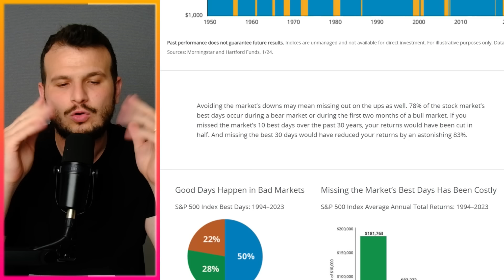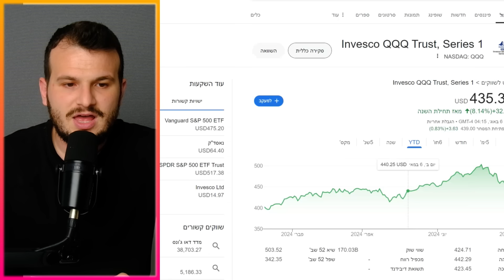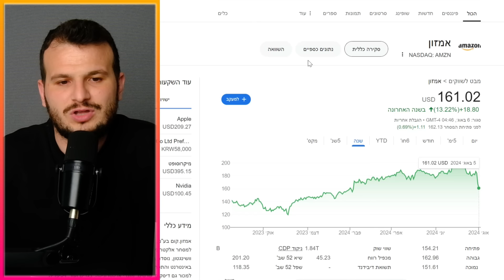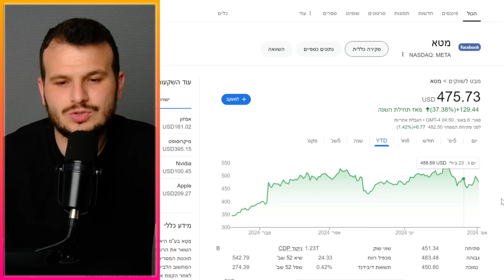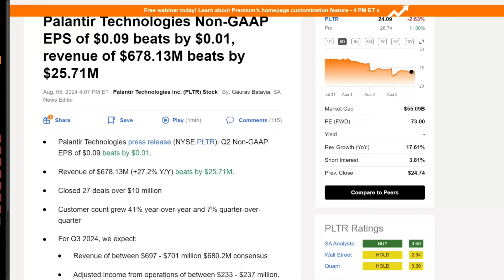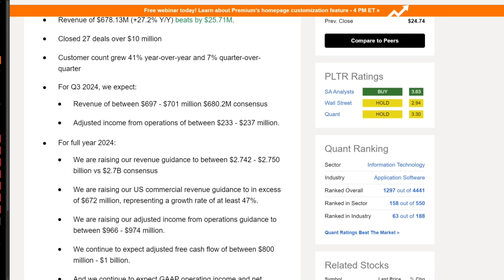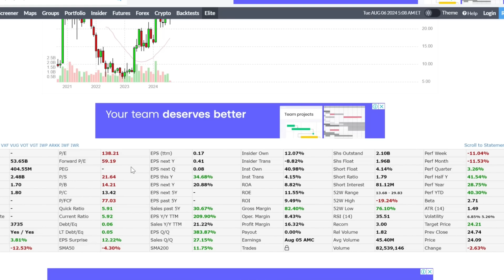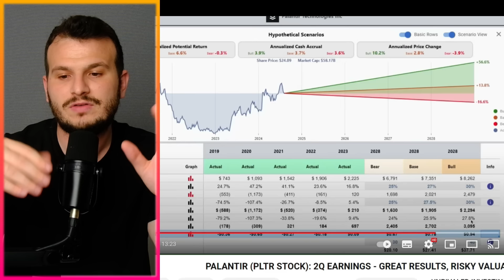המניה שמחזירה את מצב הרוח לוול סטריט ועוד הזדמנויות אחרי הקריסה בשוק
תנו לי לעזור לכם בין אם אתם בתחילת הדרך או שכבר התחלתם להשקיע.
אני שנים בתחום ויש לי מאות שעות מחקר של המשקיעים המצליחים ביותר בעולם, שכולם אגב, משקיעי ערך.
כלומר, קונים עסקים נהדרים (יש לא מעט כאלה), אבל לא בכל מחיר.. אלא רק בזמנים מאוד מיוחדים (כשלרוב האנשים די רע).
אההה ועוד דבר, זאת לא שיטה סופר אקטיבית שתדרוש מכם להפסיק לעבוד או לקרוא דוחות כל היום. היא כן דורשת מאמץ מסוים אבל זה הרבה יותר פשוט ממה שאתם חושבים! מעניין? שלחו הודעה :)👇👇👇

00:00-02:50 למה אסור לתזמן את השוק?
02:50-03:36 קורס שוק ההון והשקעות
03:36-09:38 תמונת מצב והמניות שנפלו
09:38-19:41 ניתוח מניית פלנטיר